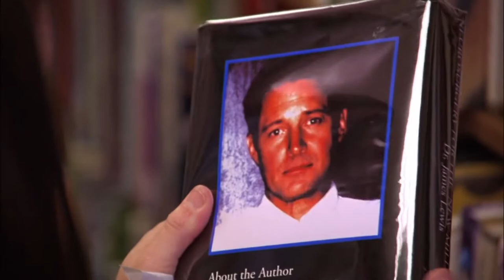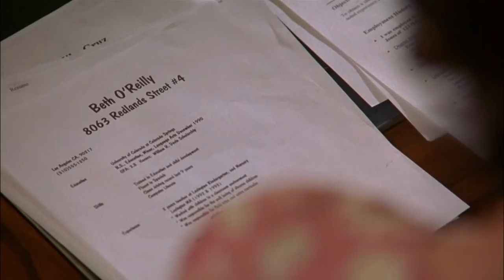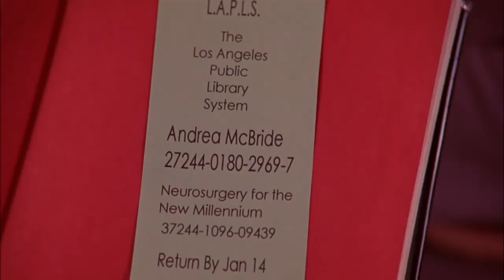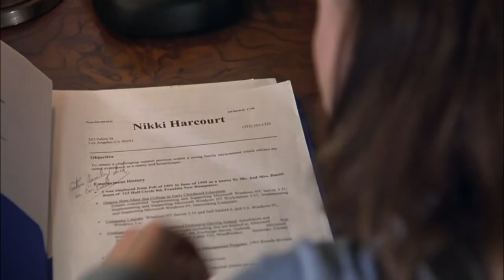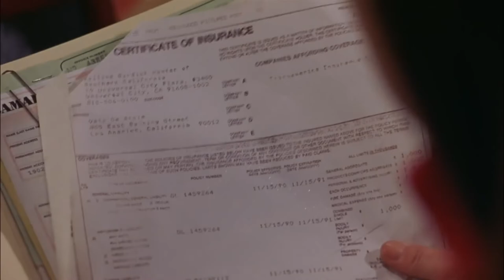What Happens in The Perfect Nanny?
The Perfect Nanny plot explained.

This stalker movie stars Bruce Broxleitner and Dana Barron as the family who unknowingly hire a former mental patient, Tracy Nelson, as their nanny.  Also stars Katherine Helmond and Susan Blakely. I'm sure you can imagine what happens.